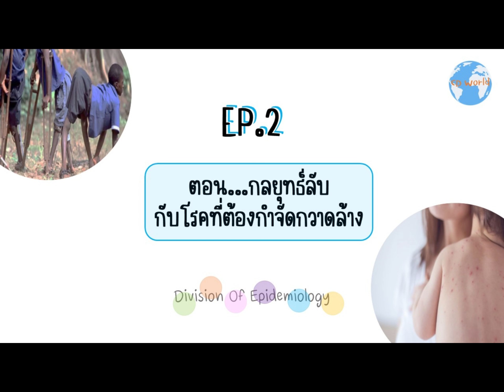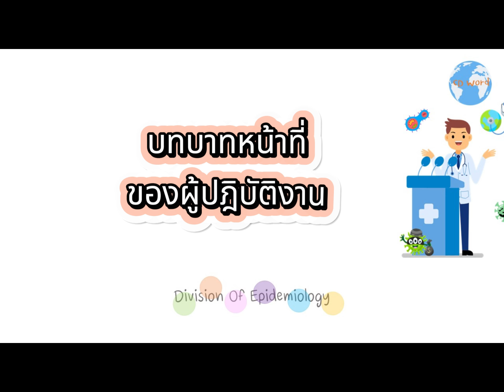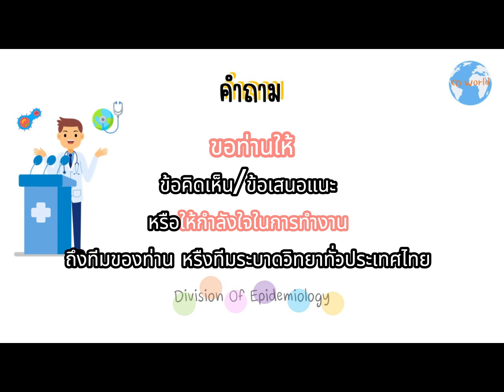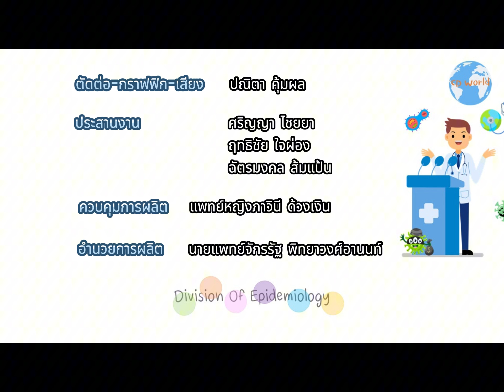เล่าเรื่องโรค โดย Cd world EP.2 ตอน...กลยุทธ์ลับกับโรคที่ต้องกำจัดกวาดล้าง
พบกับบทสัมภาษณ์สุดพิเศษ ของบุคลากร จากสำนักงานสาธารณสุขจังหวัดอุดรธานี ที่จะมาแบ่งปันเรื่องราวการทำงาน และกลเม็ดเคล็ด (ไม่) ลับด้านการเฝ้าระวังโรคที่ต้องกำจัดกวาดล้างในปัจจุบัน